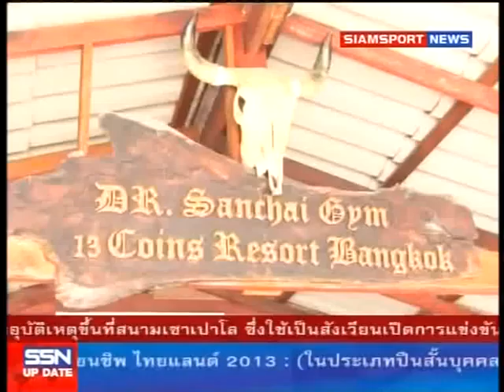Lumpinee Birthday Show Fighters Pad Work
Some of the Lumpinee birthday show fighters doing a bit of pre-fight pad work for Thai TV.